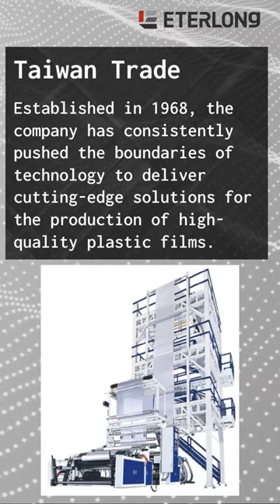Taiwan Trade | AdvanTi Co., Ltd. | Taiwantrade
Taiwan Trade
AdvanTi Co., Ltd.: Pioneering Excellence in Plastic Film Blowing Machinery for Over 50 Years

00:00:00 AdvanTi Co., Ltd.
00:00:05 AdvanTi Co., Ltd.: Pioneering Excellence in Plastic Film Blowing Machinery for Over 50 Years Taiwan Trade
00:00:13 Established in 1968, the company has consistently pushed the boundaries of technology to deliver cutting-edge solutions for the production of high-quality plastic films. Taiwan Trade
00:00:21 Under the visionary leadership of Dr. Misy Wang, the Chairman of AdvanTi Co., Ltd., the company has become synonymous with sustainable business practices and exceptional craftsmanship. Taiwan Trade
00:00:29 Taiwan Trade AdvanTi Co., Ltd. takes pride in its meticulous attention to detail in every step of the metal processing journey.
00:00:37 AdvanTi Co., Ltd. is proud to announce its participation in the upcoming 32nd International Istanbul Plastics Industry Fair, scheduled to take place from November 22 to 25, 2023. Taiwan Trade
00:00:45 Visit Our shop today!